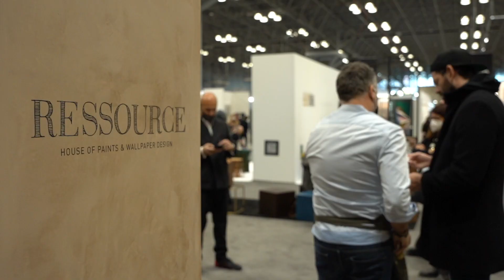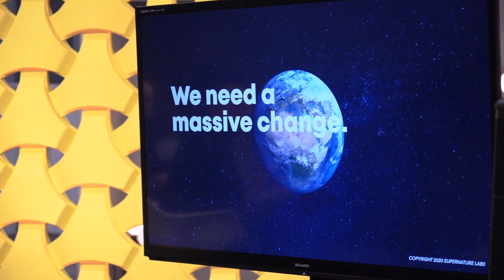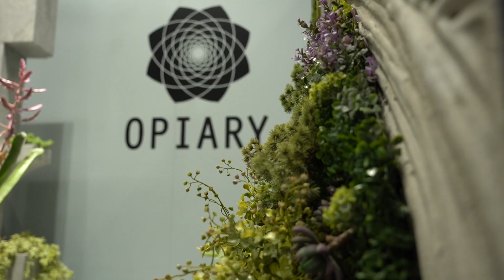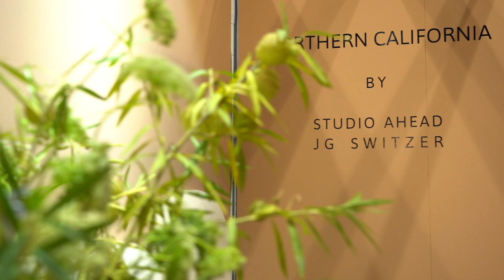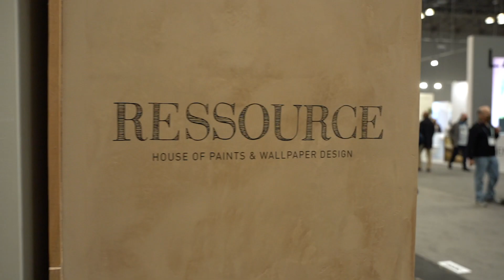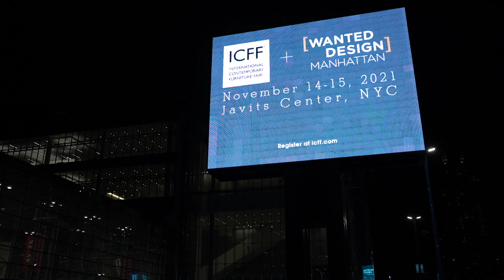ICFF 2021 Sustainability Segment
ICFF & WantedDesign Manhattan's mission is to educate, guide, share best practices, and give a voice to those who are responding best to environmental challenges. From independent small studios to large manufacturers, exhibitors at the 2021 edition of the show demonstrated that we can and must strive to design better.

At various 2021 ICFF & WantedDesign Manhattan Talks, including "A Visionary Future at Any Scale", "Wellness + Healthy Materials", and "The Hospitality Reach", industry experts, including Laurence Carr, Laurence Carr Inc.; Dror Benshetrit, Studio Dror and Supernature Labs; and Eran Chen, ODA, discussed placing nature, environment, and people at the center of the conversation.

"Sustainability work in itself is not something you do one day and you're done. You have to keep going—and I think we all have to keep going." — Joakin Jusélius, CEO, Secto